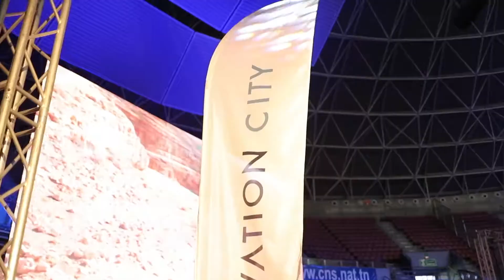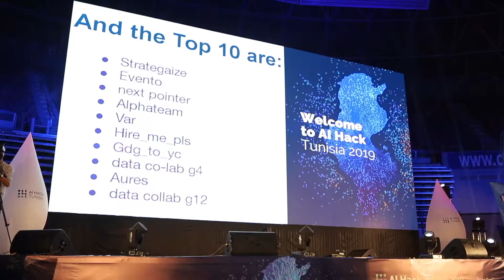AI HACK Tunisia 2019 Highlights